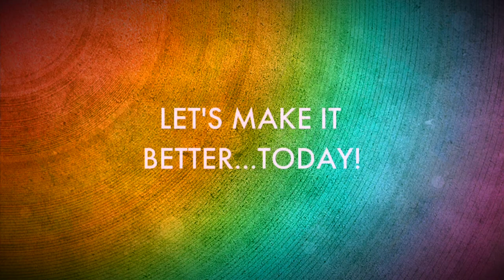Gay Teacher? | Why It Matters! | Proud Gay Teacher | Joel Carlovsky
I'm a gay teacher. Often I hear, "I don't see you as a gay teacher. I just see you as a teacher." Although the intent might be positive, the impact is tough on me. I hear, "I don't see all of you." I am a proud gay teacher. You can't take the gay out of me. So please don't!